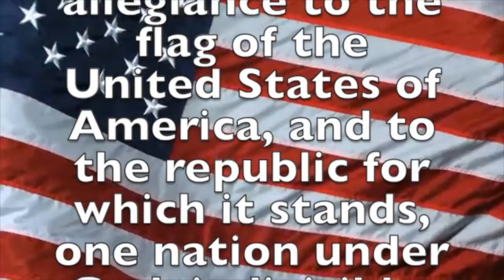April 19, 2017